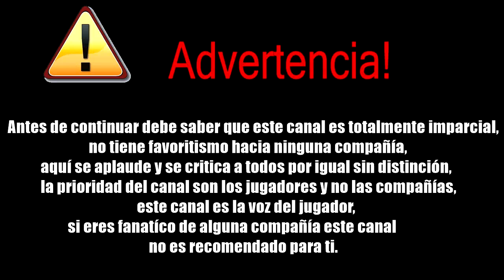Resumen de la conferencia de SONY | Decepción, aburrimiento y vídeojuegos sin fecha